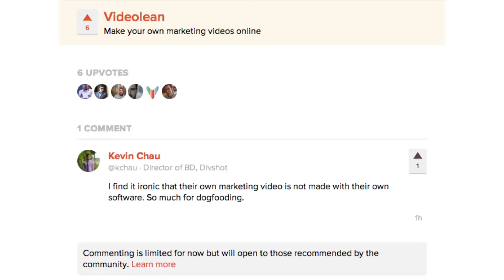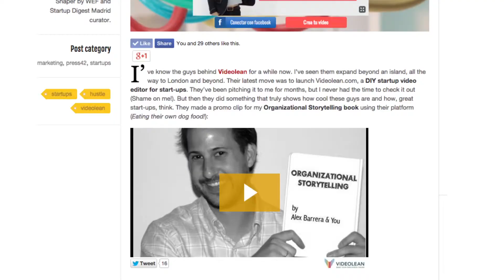Respuesta de Videolean a un comentario en Product Hunt (subtitulado en español)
Hey Kevin,

many thanks for your comment on Product Hunt.

Kevin Chau comment about Videolean marketing video on Product Hunt

Unfortunately we are not able to comment there yet, so wanted to give you a proper explanation through this video.

Why our marketing video is not done with our software (yet)?

Well, we come from Meideistudio and Motion4Startups - both creative agencies where we create videos from the scratch to be used as traditional advertising and online videos.

Two years ago, when we ran Videolean, thought why not taking advantage of all of that equipment and talent we had together and produce a high-end video that will help us to stand out from our competitors.

A lot has happened since then and nowadays we could make our marketing video a template on Videolean gallery. So thanks for the suggestion!

Dogfooding

In the early days we were reaching out bloggers like Alex Barrera - one of the most famous bloggers in Spain and in Europe, creating marketing videos for them with our template videos.

Alex posted on Press42 blog we actually were eating our own dog food.

Alex Barrera from Press42 writing Videolean or how a startup should hustle

Hope I’ve replied well to your comment. Otherwise, more than happy to call you and have a chat.

Cheers!